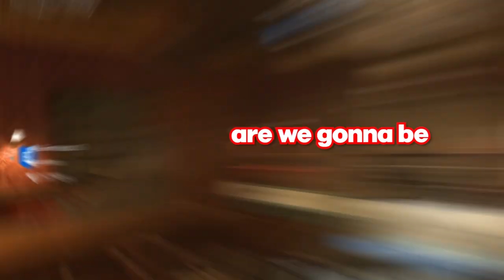Call of Duty Vanguard moments that show their anticheat doesn't work at all... (HACKER)